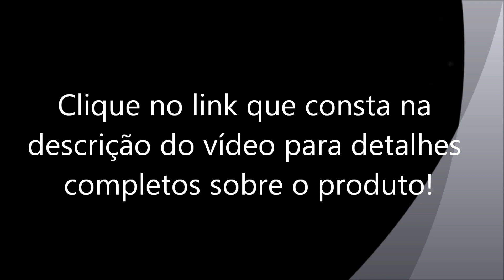Carrinho de Bebê Infanti Vini Red Lines Vermelho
Marca: Infanti
    Modelo: Vini Red Lines

    Levar seu filho ao passeio nunca foi tão tranquilo e divertido.
    Indicado para bebês de 0 a 18kg o carrinho Vini foi desenvolvido com todo conforto e segurança que seu bebê merece.
    Com sistema de fechamento Easy fold trazendo praticidade na hora de fechar e guardar seu carrinho.
    3 Posições de recline.
    Bandeja dos pais com porta copo e porta objetos.
    Bandeja do bebê com porta copo.
    Sistema de fechamento com uma só mão Easy fold.
    Acionamento único de freios.
    Grande cesto porta objetos.
    Toldo estilo europeu com visor.
    Alça ergonômica.
    Rodas dianteiras giratórias com travas.
    Cinto de 5 pontos.
    Teciso acolchoado e removível.
    Suspensão dianteira.
    Suporte para os pés com refletor.
    Estrutura com aço tubular.
    Parte frontal do assento retrátil, fecha-se formando um berço maior.

    Peso Recomendado: De 0 a 18 kg.

Dimensões

    Altura: 98 cm
    Largura: 56 cm
    Profundidade: 93 cm

Garantia

    12 Meses